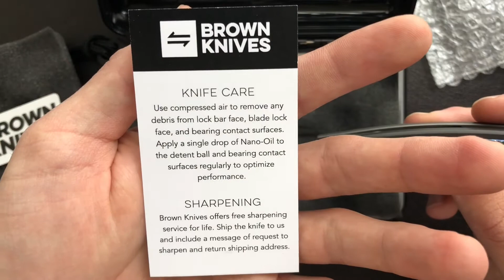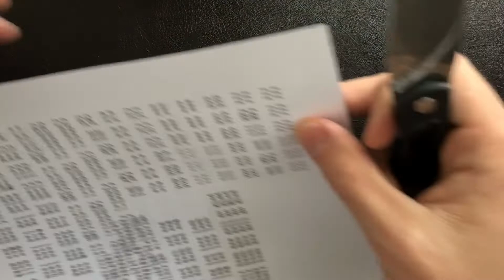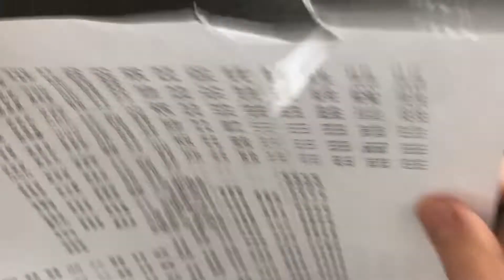Brown Knives Exponent Knife Review: Timascus, Zirconium, and Damasteel OH MY.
Joe gives an overview of the Brown Knives Exponent folding knife, designed by Aerospace Engineer Craig Brown. It was generously lent to the channel last week. The knife features Timascus inlays, zirconium and titanium handles, and Damasteel blade. The first thing Joe did was drop the knife on his keyboard, don’t worry, he talks about it. And yes the knife is for sale. There will be a dedicated knife sale video later this week, but if you’re interested now please email and we’ll talk.